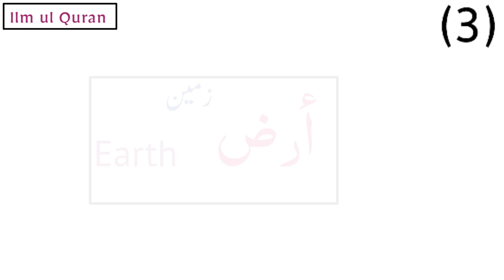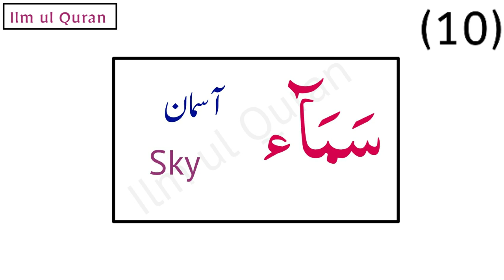Most Common Nouns in Quran/ Part-1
Asslam-0-Alaikum
My dear viewers I have uploaded a video on Arabic learning. I hope You would like it.